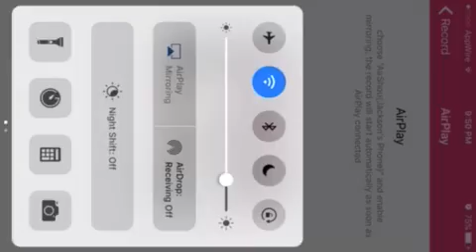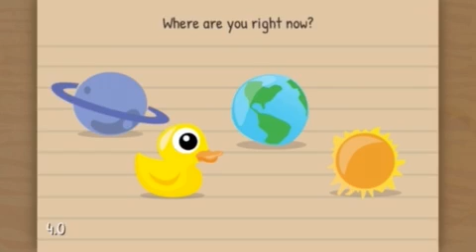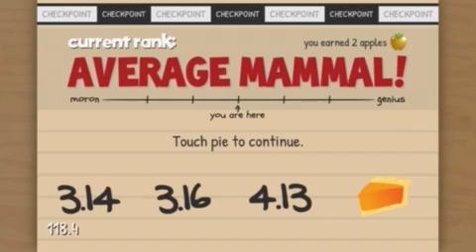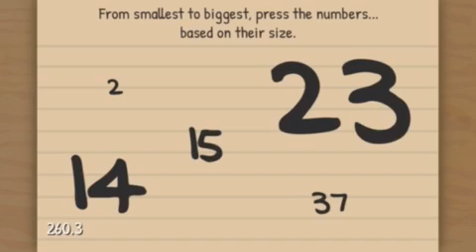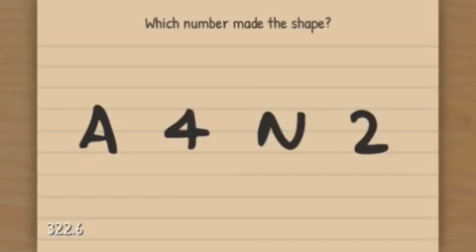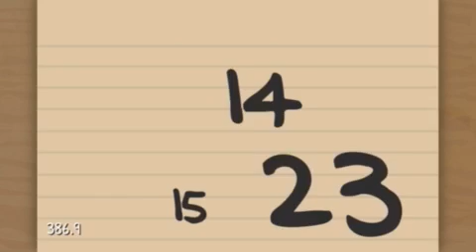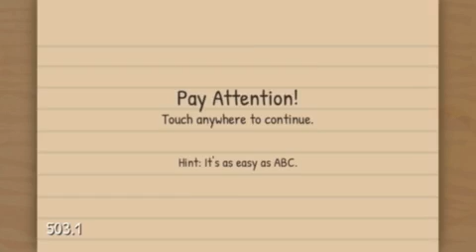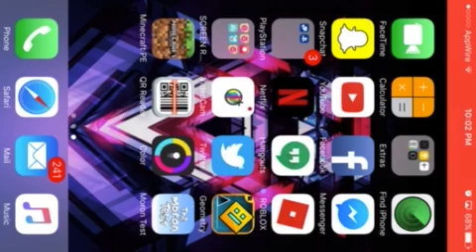THE MORON TEST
Hope you enjoyed! Sorry for the kinda late video I just got this game and I wanted to make a video on it.